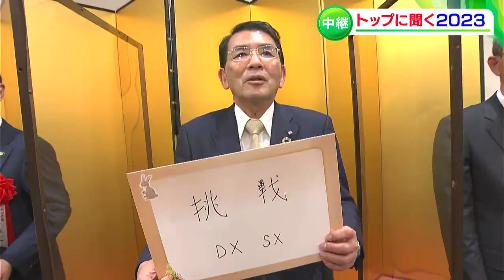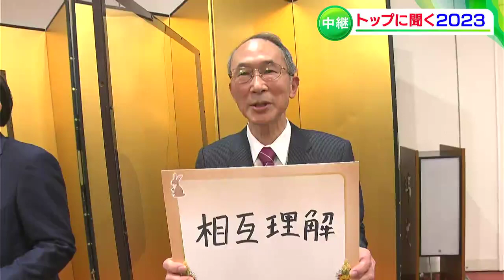今年は「反転攻勢」「挑戦DX・SX」…岡山の政治・経済界のリーダーたちが思い描く2023年とは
新しい年を迎え、「エリアのリーダー」たちは「2023年がどのような一年になる」ととらえているのでしょうか？岡山の政財界のトップに、今年の展望など話を伺いました。